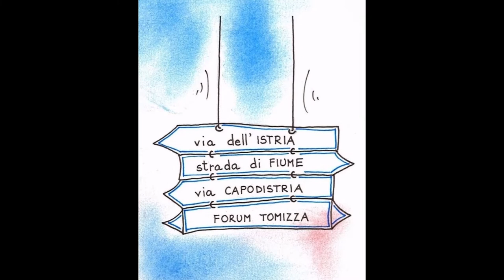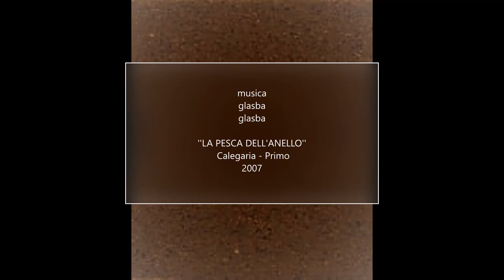FULVIO TOMIZZA in caricatura/v karikaturi/u karikaturi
Illustrazioni/ilustracije/ilustracije: Lorella Fermo
Musica/glasba/glasba: ''LA PESCA DELL' ANELLO'', Calegaria - Primo (2007)
Maggio/Maj/Svibanj/ 2020